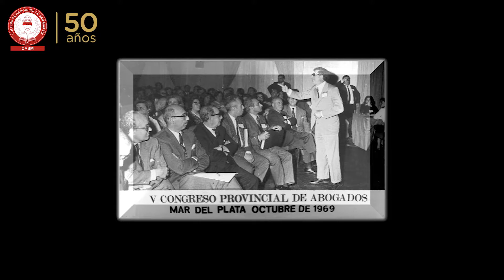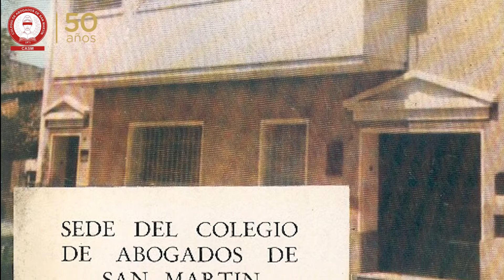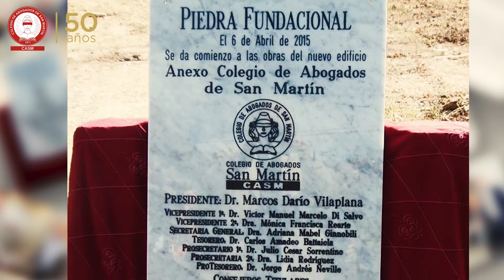Historia del departamento judicial San Martín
⚖️ 𝐻𝑎𝑐𝑒𝑚𝑜𝑠 𝘩𝑖𝑠𝑡𝑜𝑟𝑖𝑎 | El Dr. Eduardo Zimmermann, delegado ante la Federación Argentina de Colegios de Abogados e hijo del primer presidente de nuestro Colegio, nos cuenta la historia de la creación del departamento judicial San Martín de la provincia de Buenos Aires 🙌